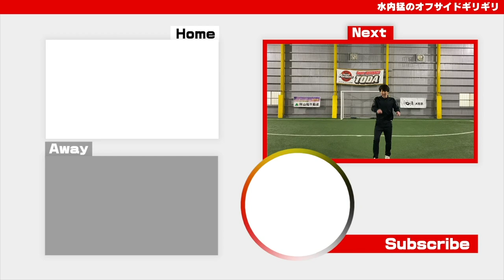【これがドリブラーになる基礎練習】元日本代表の永井雄一郎さんのドリブルトレーニング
今回は、元日本代表でナイジェリアワールドユースで準優勝を果たした永井雄一郎さんです。
初心者の方が今日から始められる永井選手のテクニカルな初心者用ドリブル練習です。

次の動画も楽しみにしていてください！

info＠ndpmarketing.co.jp